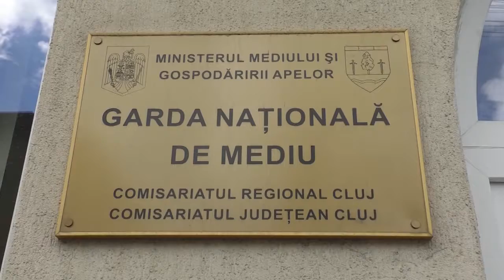Sefi noi la agentia si garda de mediu Cluj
Liana Muresean si Valentin Suciu sunt noii directori de la cele doua institutii